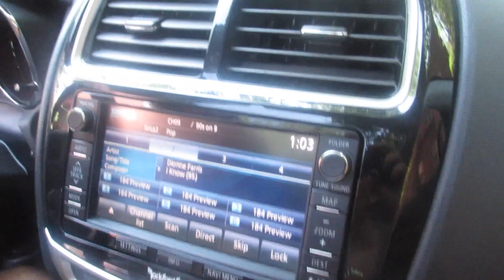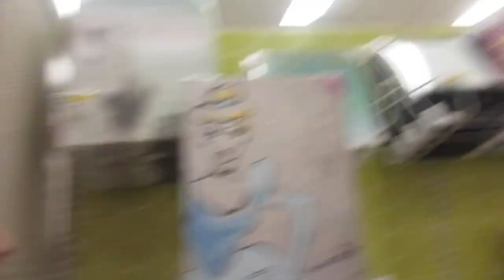How Girls Shop!! (7.3.15 - Day 564) daily vlog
Obsessed with dresses+ how girls shop + @TJMaxx & @Target run + ice ball+ Boytoy chops off beard